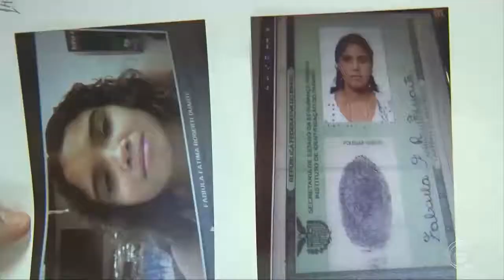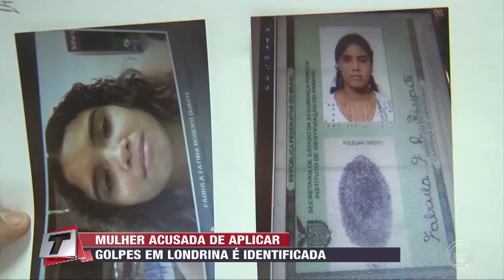Mulher acusada de aplicar golpes em Londrina é identificada